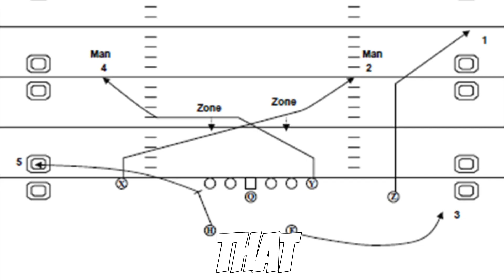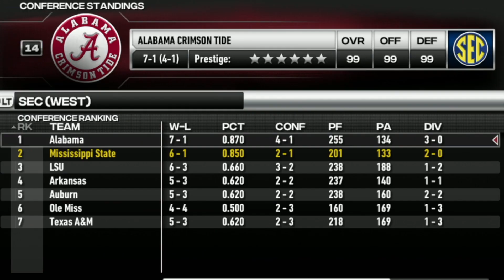Can We Finish What Mike Leach Started At Mississippi State? | NCAA Football 23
I live stream every Sunday - Friday!

Follow here!

YT Code: TGWCKDXNPGW667TG